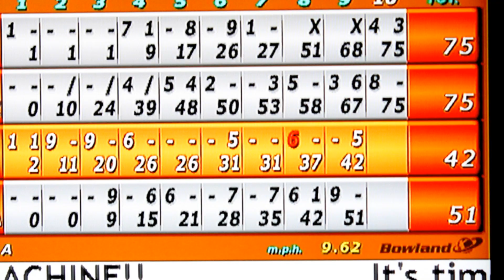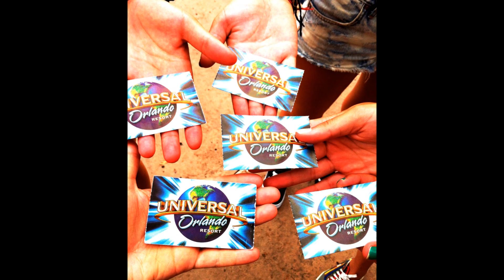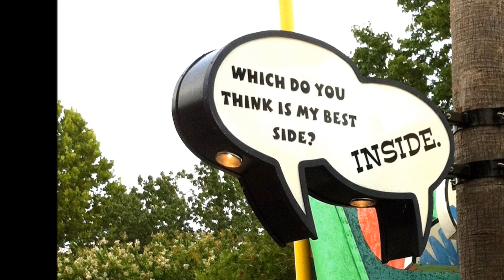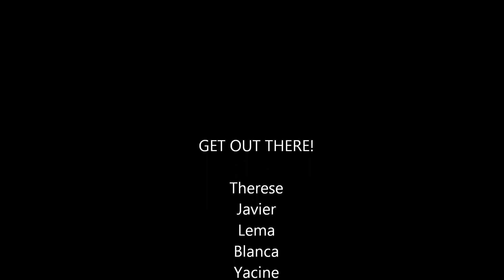GET OUT THERE - project EF RESORT COCOA BEACH 2012 FLORIDA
Project for language school with EF / education first. Florida, Cocoa Beach - international palms resort. Made by Therese (Norway), Lema (Norway), Blanca (Spain), Javier (Spain) and Yacine (France)